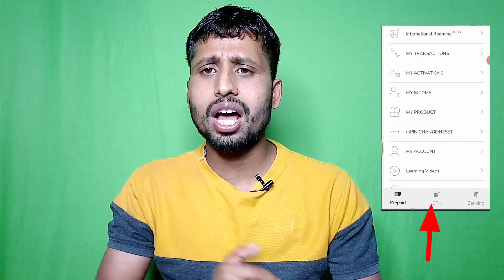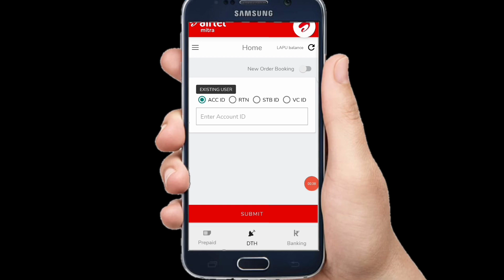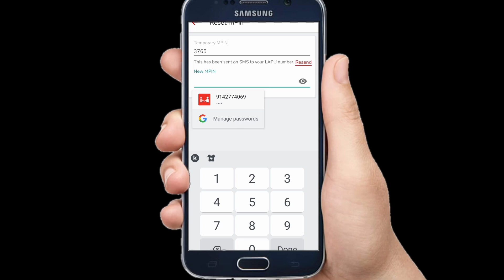Airtel Mitra App DTH Recharge Reset Mpin Kaise Kare 2021 || Mitra App Se Dth Recharge Kaise Karen